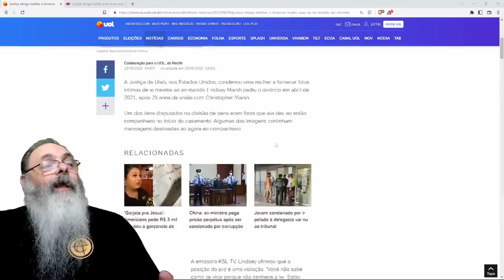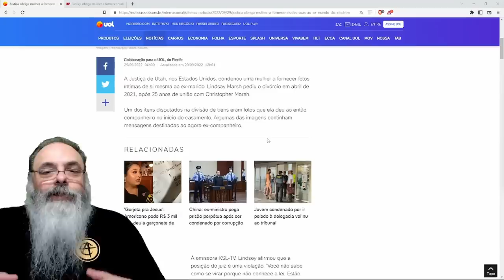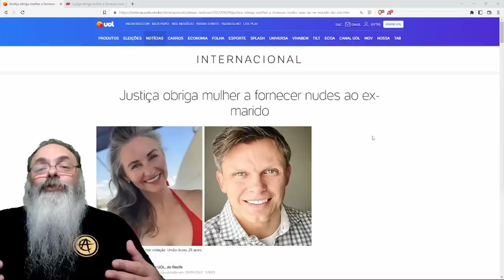JUIZ americano OBRIGA MULHER a MANDAR NUDES para o EX-MARIDO no PROCESSO de SEPARAÇÃO DE BENS